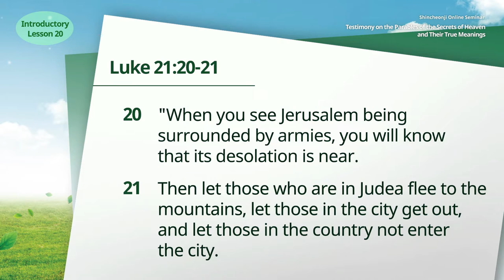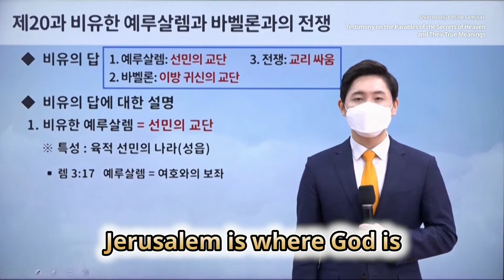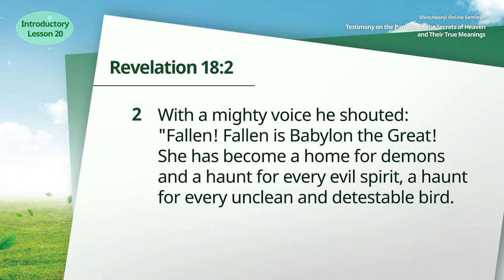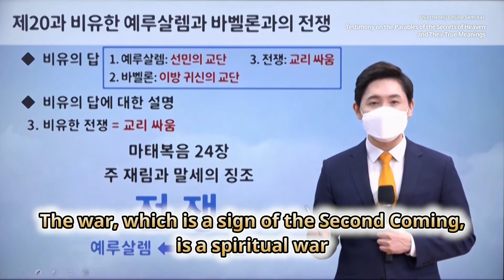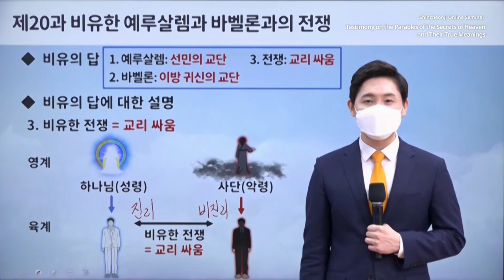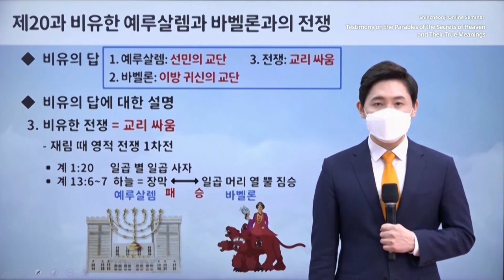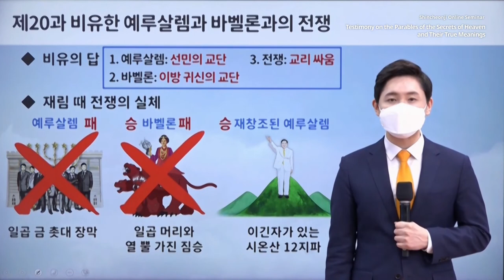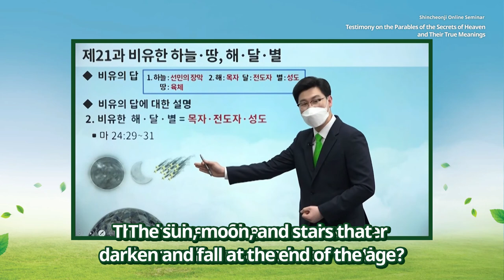[पाठ 20] दृष्टांतरूपी यरूषलेम और बाबुल के बीच युद्ध | Shincheonji Online Seminar